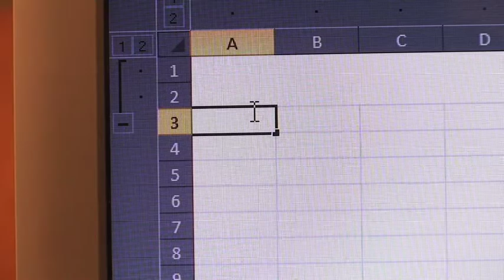The Jackal and the Frog